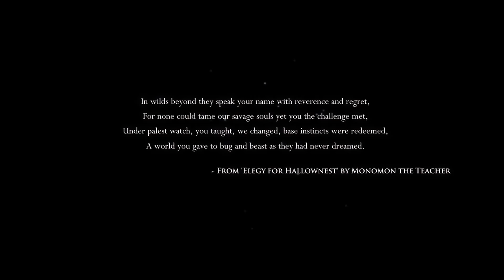Hollow Knight [1] Delving Too Deep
Well, the game's starting off a bit easy, but it's interesting so far. Great atmosphere.